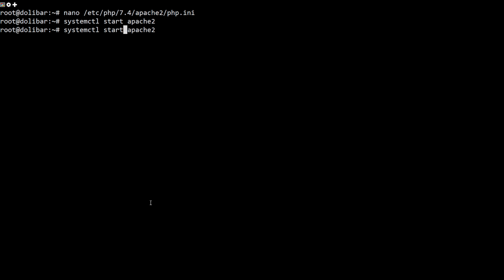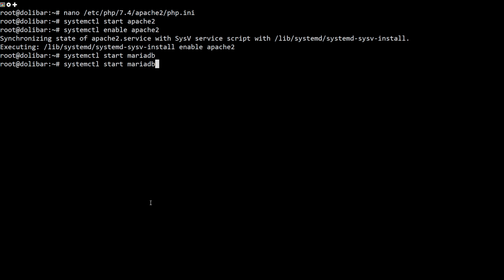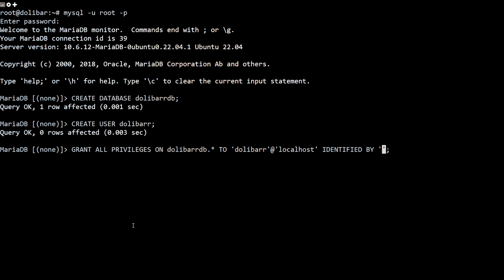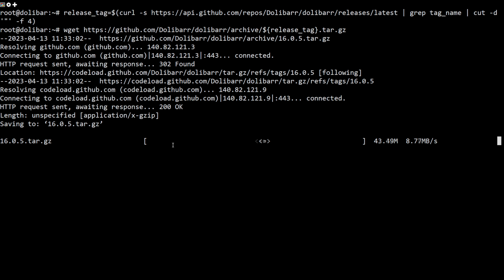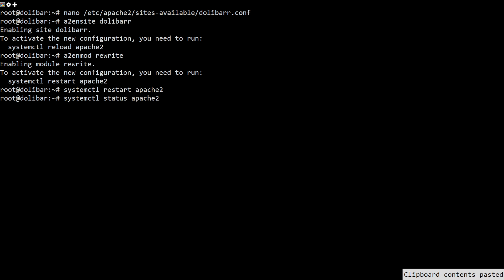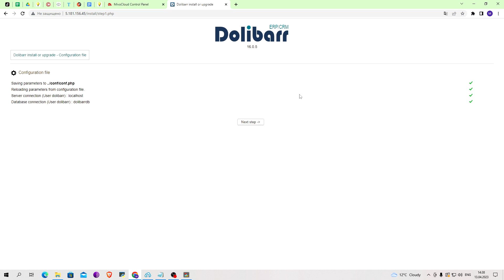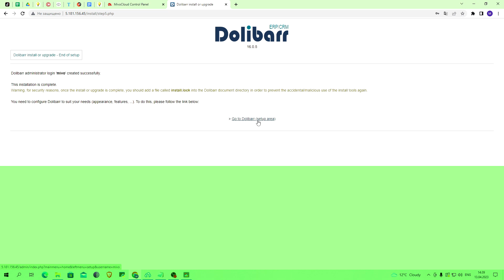How to Install Dolibarr ERP on Ubuntu 22.04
Dolibarr is an open-source ERP and CRM system written in PHP. It is designed for small and medium businesses to manage customers, invoices, orders, products, inventories, etc. It provides a simple, and easy-to-use web interface that allows you to manage your ERP application via a web browser. If you are looking for open-source ERP and CRM solutions for your organization, then Dolibarr is the best choice for you.

In this Video, we will learn how to install Dolibarr on Ubuntu 22.04 server.

Commands Used
apt-get install software-properties-common -y
add-apt-repository ppa:ondrej/php -y
apt-get install apache2 mariadb-server php7.4 libapache2-mod-php7.4 php7.4-common php7.4-curl php7.4-intl php7.4-mbstring php7.4-mcrypt php7.4-json php7.4-xmlrpc php7.4-soap php7.4-mysql php7.4-gd php7.4-xml php7.4-cli php7.4-zip wget unzip git -y
nano /etc/php/7.4/apache2/php.ini
systemctl start apache2
systemctl enable apache2
systemctl start mariadb
systemctl enable mariadb
mysql_secure_installation
mysql -u root -p
CREATE DATABASE dolibarrdb;
CREATE USER dolibarr;
GRANT ALL PRIVILEGES ON dolibarrdb.* TO 'dolibarr'@'localhost' IDENTIFIED BY 'password';
FLUSH PRIVILEGES;
EXIT
release_tag=$(curl -s | grep tag_name | cut -d '"' -f 4)
tar -xvzf 16.0.5.tar.gz
cp -r dolibarr-16.0.5 /var/www/html/dolibarr
chown -R www-data:www-data /var/www/html/dolibarr/
chmod -R 775 /var/www/html/dolibarr/
nano /etc/apache2/sites-available/dolibarr.conf

     Directory /var/www/html/dolibarr/htdocs/
          Options +FollowSymlinks
          AllowOverride All
          Require all granted
     /Directory

     ErrorLog ${APACHE_LOG_DIR}/dolibarr_error.log
     CustomLog ${APACHE_LOG_DIR}/dolibarr_access.log combined

/VirtualHost

a2ensite dolibarr
a2enmod rewrite